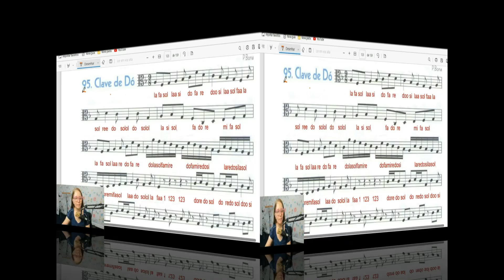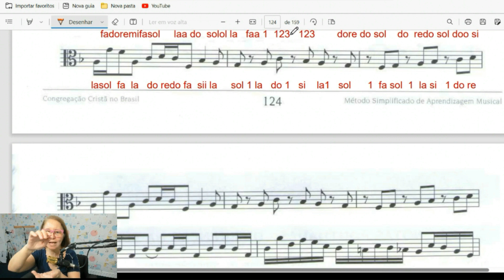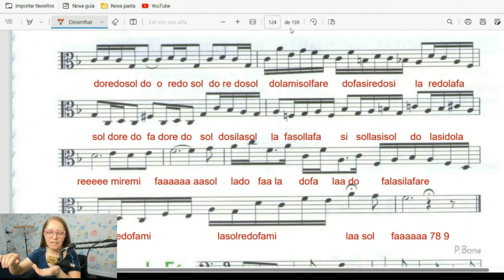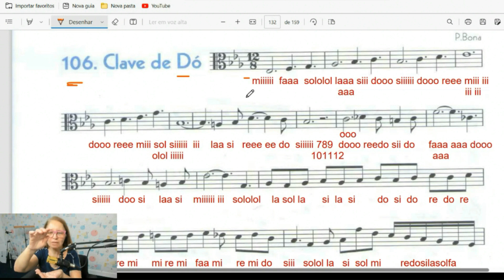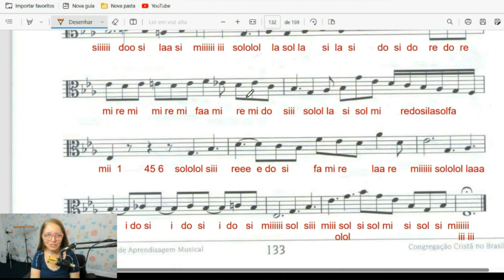MSA Clave de Do Lição 95 e 106 1 Lady Nilza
CLAVE DE DO

Sejam bem-vindos!
Meu nome é Nilza Diogo, sou Graduada em Educação Musical, Pós em Musicoterapia, sou Professora de música, Organista e Instrutora CCB.
Meu nome artístico é Lady Nilza, e você terá conteúdos sobre música, vlogs e dicas diversas!
Tudo  feito com muito amor, carinho  e  dedicação. Deixe seu comentário, elogios, dúvidas e sugestões.

Vamos ler a palavra de Deus todos os dias as 8 horas neste canal. Você sabia que quem lê a Bíblia Sagrada 4 ou mais vezes na semana, tráz saúde espiritual e material.

Forte abraço,
Lady Nilza.